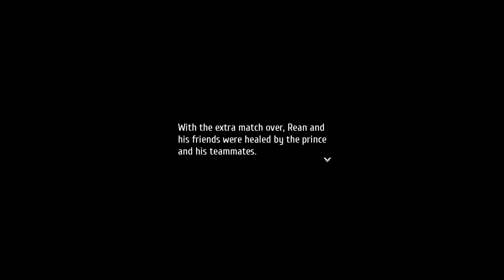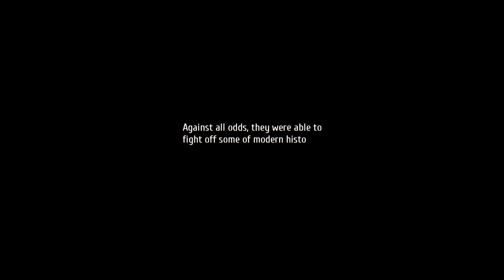Lets Blindly Play Trails into Reverie: Part 125 - Breaking My Limits